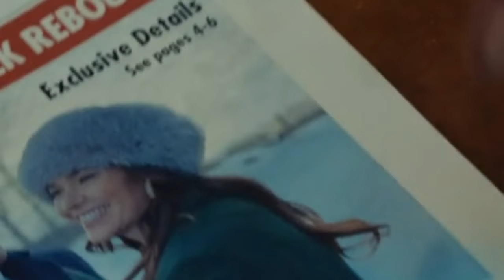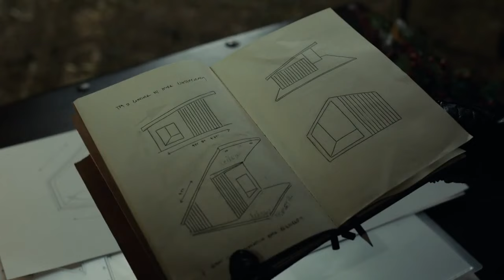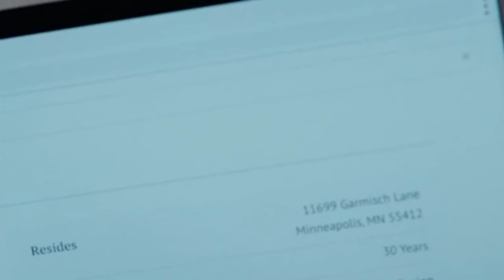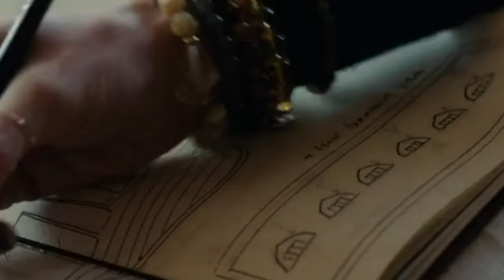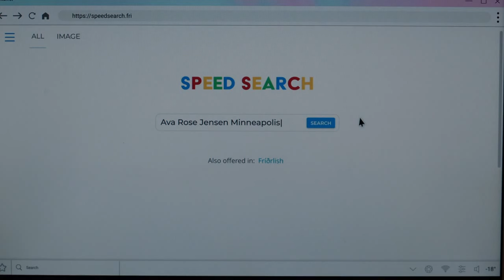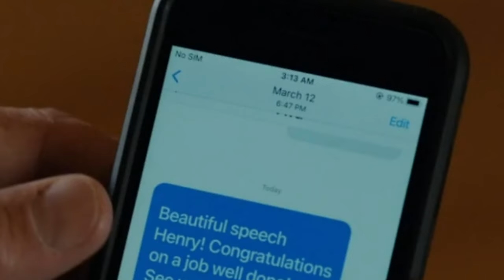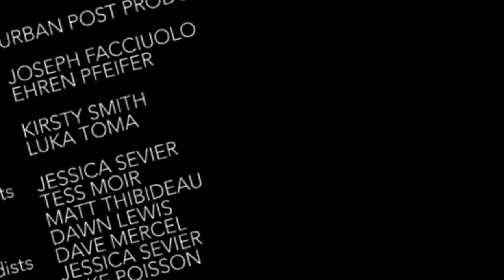A Royal Christmas Crush 2024 - Great Hallmark Christmas Movies 2024 - Hallmark Romance 2024